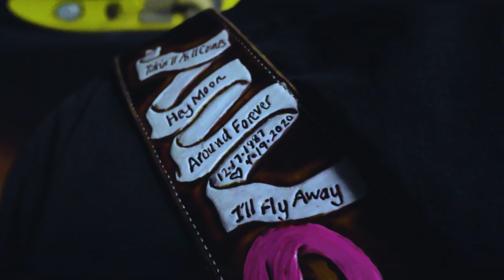Randall King - Shot Glass (Behind The Scenes)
Stay in touch with Randall!

One of country’s new crop of modern traditionalists, Warner Music Nashville artist Randall King grew up on the endless plains of West Texas – and his sound is steeped in their timeless beauty, both gritty and graceful at the same time. He grew up singing in the back of a ‘93 Chevy Suburban, mimicking the pure-country vocals of stars like Keith Whitley, George Strait, Alan Jackson and John Anderson and over the years became drawn to the electrifying energy of modern stars like Eric Church, Dierks Bentley and Jason Aldean. After years of hustling and a road-warrior’s diet of 150 shows each year, King produced and released the defiant 2016 EP, Another Bullet, then followed up with a 2018 self-titled album. Now produced by traditional torchbearers Bart Butler and Ryan Gore (Jon Pardi), King is bringing an organic, timeless sound to country’s mainstream with his major label debut album Shot Glass. The 11-song collection, seven of which co-written by King, centers around a night out at a bar, with each track representing a different point of view of those in the room. With over 120+ million career streams to his name, the Pandora and Country Now 2022 Country Artist to Watch is looking to the anywhere-and-everywhere future with music that captures the essence of a Western poet who’s never been afraid to be himself.